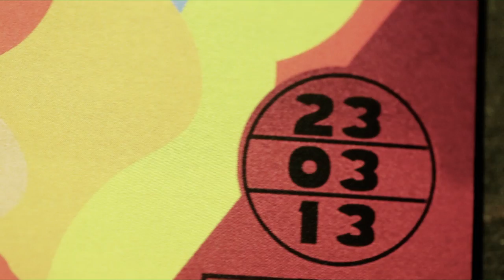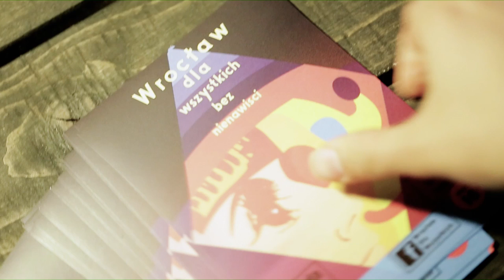Wrocław dla wszystkich bez nienawiści! part2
Parada uliczna "Wrocław dla wszystkich bez nienawiści"

współpraca: Ania i Edyta
lektor: Iwona Krasicka
muzyka: Oursvince - Bells Bells